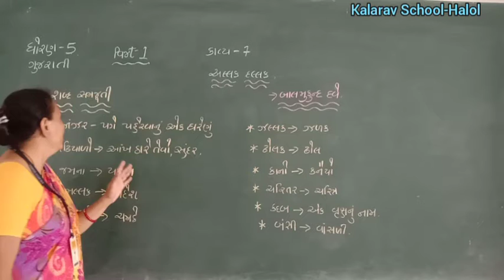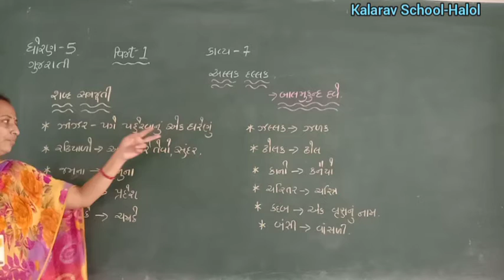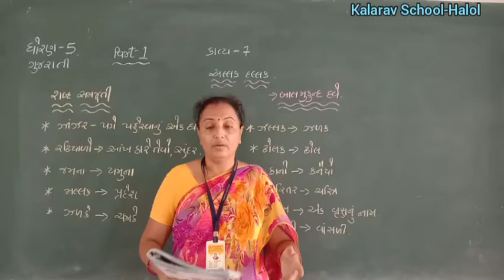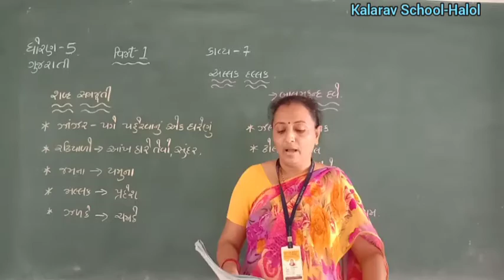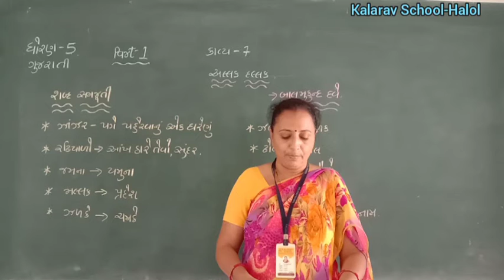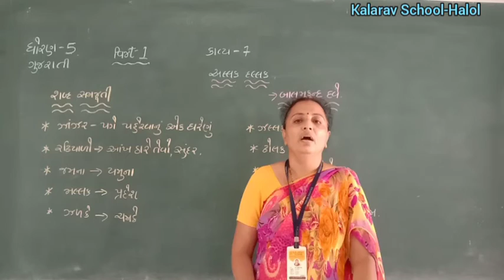STD- 5 GM GUJARATI CH-7 ALLAK DALLAK PART- 1